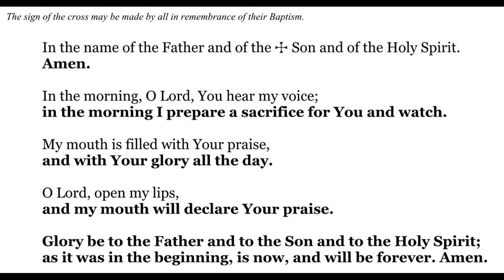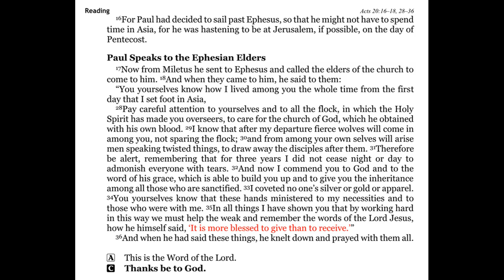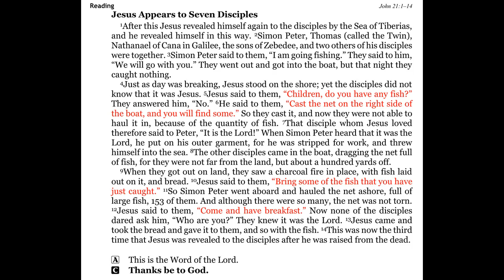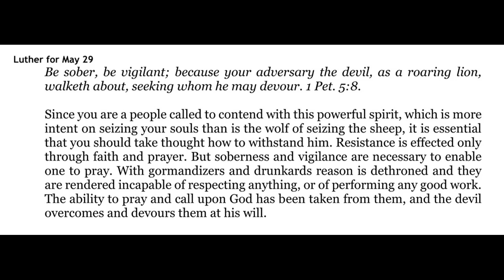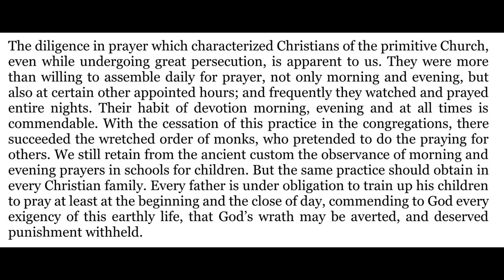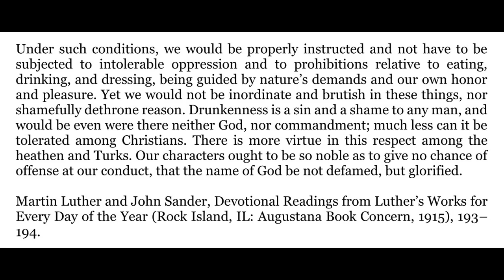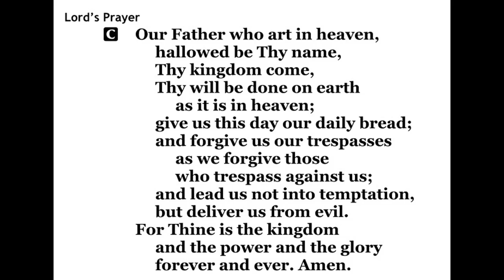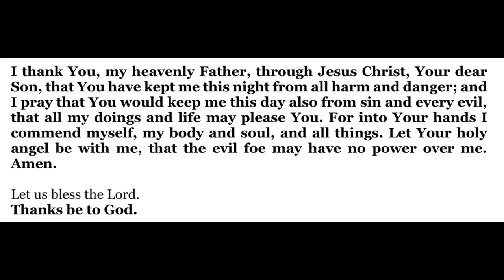2022-05-29 - Morning Devotion for Easter 7 - Sunday